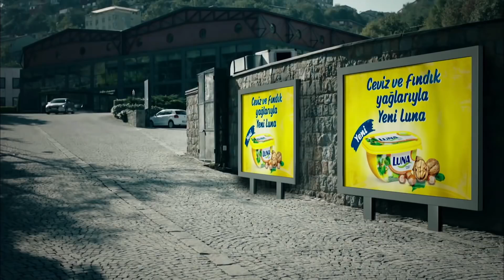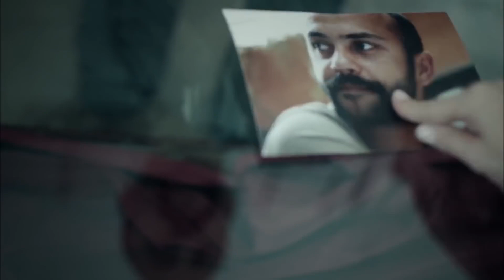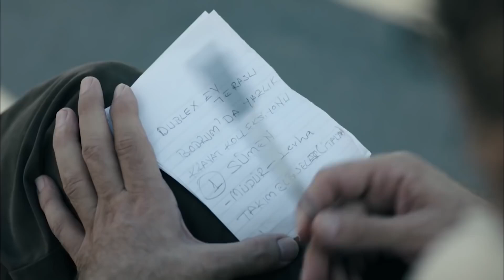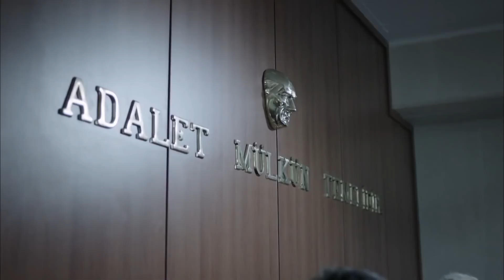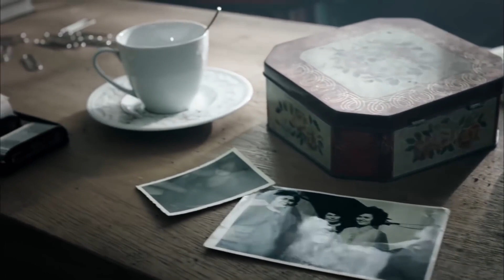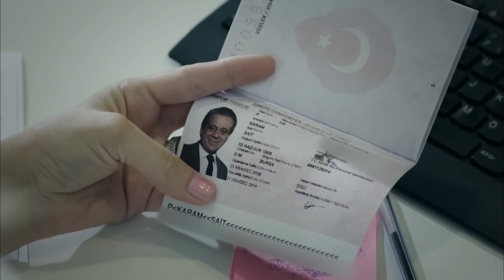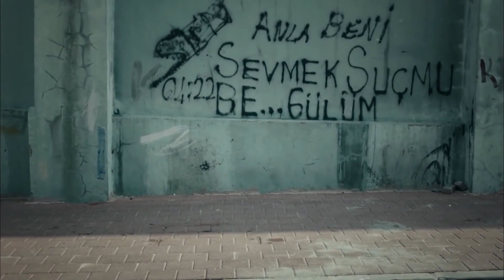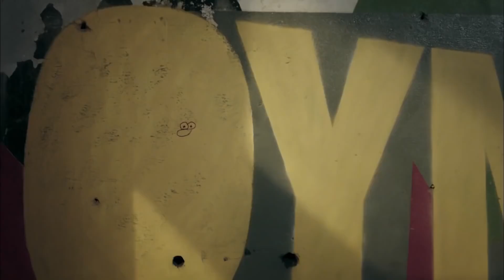الصامتون الحلقة 23 مدبلج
"الصمت منذ سنوات ، حان وقت الكلام!"

من مواليد حي كويديبي ، تغيرت حياة أطفال يُدعون أجاويد وبلال وزكي ، وهم أكثر من أصدقاء ومرتبطين ببعضهم البعض مثل الإخوة ، بسبب خطأ ارتكبوه في يوم غير متوقع. هؤلاء الأطفال ، الذين تغيرت حياتهم في يوم واحد والذين يتعين عليهم أن يكبروا في لحظة ، يقسمون أنهم لن يروا بعضهم البعض حتى ينسوا كل ما عاشوه ولا يتذكرونه أبدًا. لكن أحدهم يكسر سنوات صمته ويجمع هؤلاء الأطفال معًا ، غير مدركين لبعضهم البعض. علاوة على ذلك ، فإنهم جميعًا في حياة مختلفة ، فهؤلاء الرجال الأربعة ، بلال وأجويد وزكي وإبراهيم ، قرروا الانتقام من الماضي من خلال الجمع بين العصابة التي شكلوها خلال طفولتهم وتضمين أهوهم الذي لا غنى عنه معهم. ولهذه الغاية هناك بعض الأسئلة التي يجب الإجابة عليها: هل الفائز هو الحب أم الصداقة أم الانتقام؟

المسلسل يحكي عن إجيفيت (مراد يلدريم) ، بلال (سارب عكايا) ، إبراهيم (جوفن مراد أكبينار) وزكي (توجاي ميركان) الذين نشأوا في حي كويوديبي، كبروا كالإخوة و في طفولتهم تعرضوا للسجن نتيجة لخطأ بريء ارتكبوه كأطفال حيث تعرضوا للضرب. و انقلبت حياتهم رأسًا على عقب.
تعهد هؤلاء الأصدقاء الأربعة بأن ينسوا ما حدث لهم وأنهم لن يروا بعضهم البعض مرة أخرى حتى لا يتذكروا. ومع ذلك ، و بعد سنوات عديدة عندما يكسر أحدهم الصمت ويموت ، فإنه يجمع الثلاث أصدقاء المتبقين من هؤلاء الأصدقاء القدامى الأربعة الذين عاشوا حياة مختلفة. قرروا هؤلاء الأولاد الثلاثة الانتقام مع أهو (أصلي إينفر) ، العضو الذي لا غنى عنه في عصابة الأطفال ، لما عاشوا في الماضي.

الممثلين : Aslı Enver, Murat Yıldırım, Sarp Akkaya, Berk Hakman, Mehmet Özgür, Güven Murat Akpınar, Reha Özcan, pelin Akil, Turgay Mercan, Barış Öner, Pelin Doğru, Murat Garipağaoğlu, Mert Asutay.